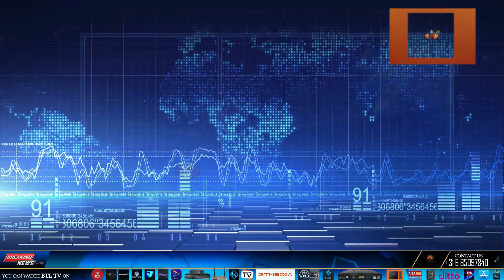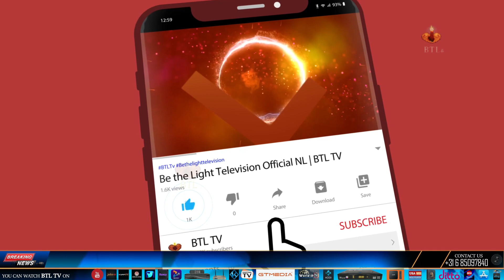Protest against the insecurity of Christian daughters in Pakistan on 8th March 2023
news nation
christian programs on youtube
christian programs
r/christian
christian tv shows
btl tv